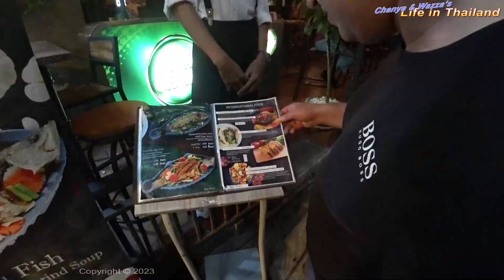Friday in Bangkok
The day started like any other day, but Cody said he needed a haircut, so he went to Chanya's Salon, where she treated him to the complete work. Chanya was in good form, and we captured her in one of those more playful situations, which we don't usually see on the channel. We then headed into Bangkok, cruised the Sukhumvit strip, checked the local nightlife, had dinner, and then dropped into The Down Under Bar to say hello to Suzy.

Chanya's Tiktok - @alice_beauty
My Tiktik - @PopeKael